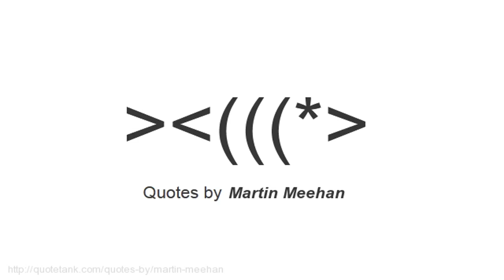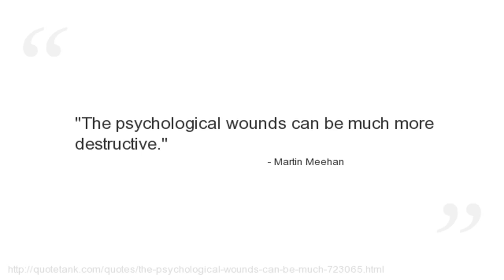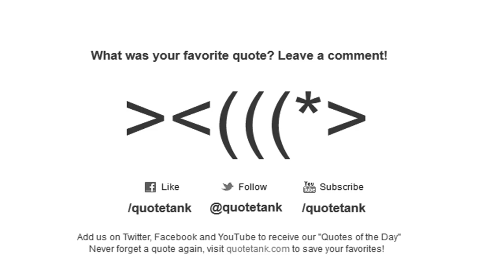Martin Meehan Quotes